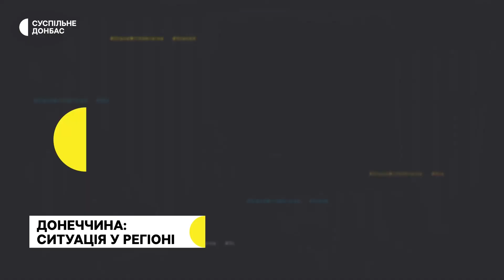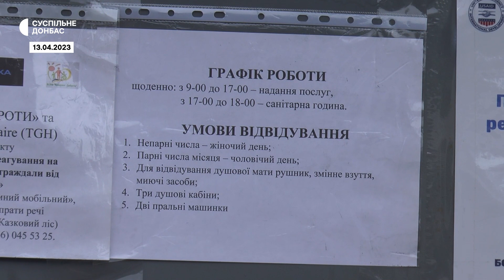Вуличні бої у Бахмуті. Новий голова Луганської обласної державної адміністрації | 14.04.2024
Окупанти продовжують атакувати на Бахмутському напрямку, зокрема у місті Бахмут йдуть вуличні бої – каже  речник східного угрупування військ ЗСУ. Також, вночі росіяни застосували фосфорні міни по позиціях наших військових.
Президент України своїм указом призначив Артема Лисогора головою Луганської обласної державної адміністрації. Новий очільник доручив місцевим військовим адміністраціям розробити стратегію швидкого відновлення роботи після звільнення територій.